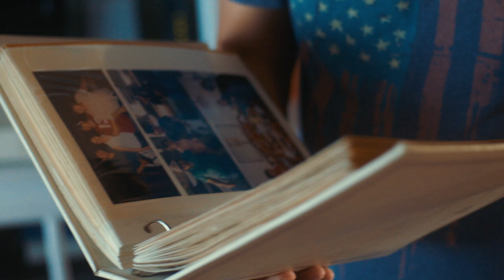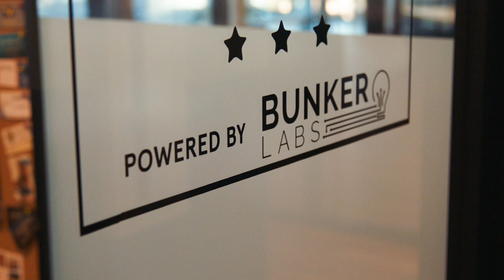Veteran Entrepreneur Randy Sarmiento | Finding Your Mission: Veterans in Residence | WeWork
Find your Tribe. Create your Life's Work.